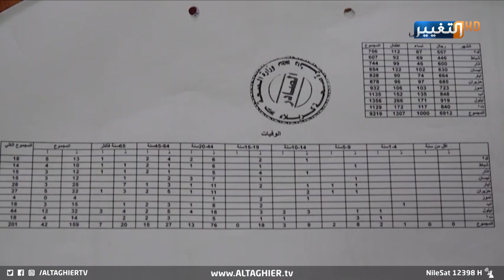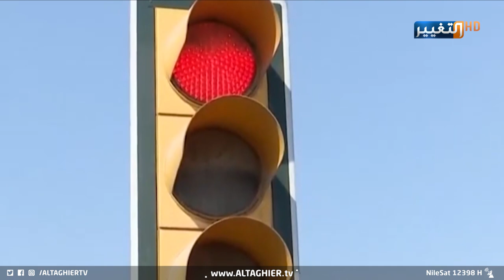اعرف كيف حلت كربلاء مشكلة الحوادث المرورية | تقرير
تعتزم السلطات المحلية في كربلاء نصب رادارات على مداخل المحافظة من جهة بغداد و النجف لمراقبات سرعة المركبات بدل المطبات الاصطناعية في سابقة تعد الأولى في العراق للحد من الحوادث المرورية المتكررة .